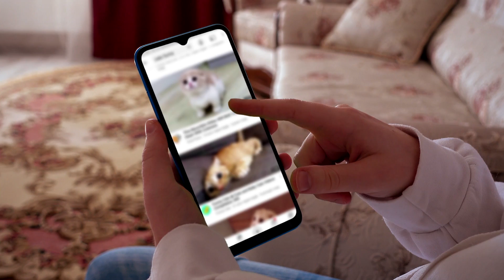Why Your Brain Thinks a Kitten Is Undoubtedly Cuter Than a Baby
Ever wondered why your brain might think a kitten is undoubtedly cuter than a baby? In this engaging video, we delve into the fascinating science behind why kittens often win the cuteness battle against babies. We explore the psychological and neurological reasons that make kittens appear irresistibly adorable to us, from their big eyes and small features to the way they play and behave.

Discover the evolutionary reasons behind our preference for these furry little creatures over human babies. We'll discuss how our brains react to kittens and the cuteness perception in humans, examining the science of cuteness from a neurobiological standpoint. Whether you're a cat lover or just curious about how our minds work, this video will provide intriguing insights into why kittens capture our hearts more than babies. Join us as we uncover the brain science behind kitten cuteness!

😺ABOUT FELINE FANATICS😺

Welcome to Feline Fanatics! This is a cat lovers channel where we talk about the secrets of cat psychology as well as various cat tips and facts to ensure the best feline health for your furry companion. Here we strive to create a warm and positive cat lovers society, so all cat fan lovers are more than welcome! Get ready to receive lots of useful pet advice and amazing cat 101 trainings!